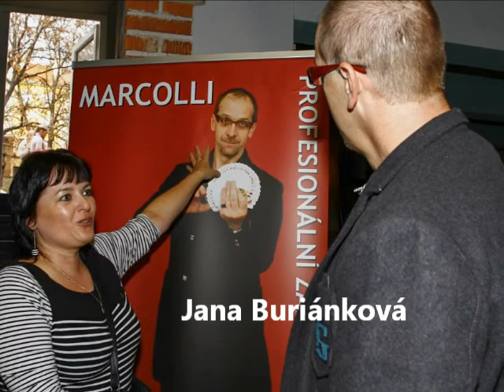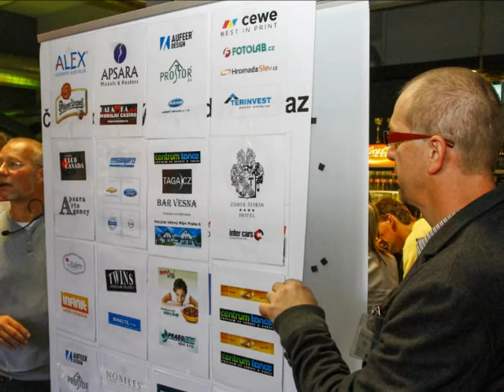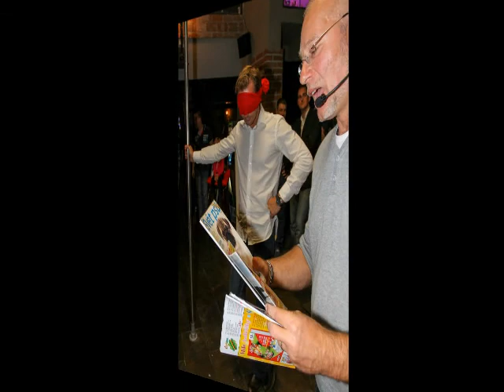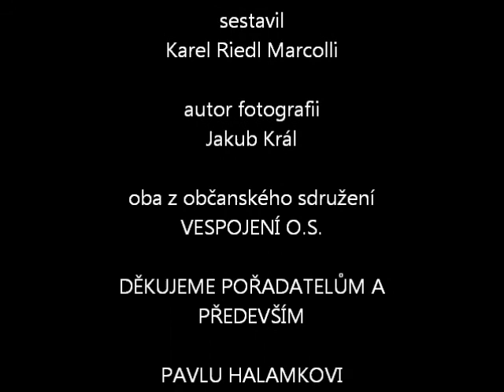Miss Billiard 2013 a Vespojeni o.s.- Marcolli